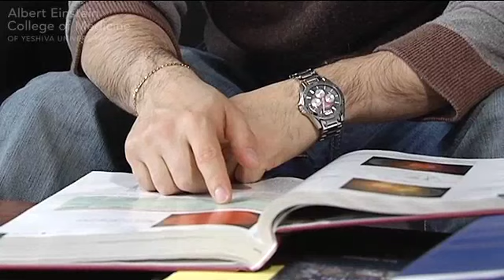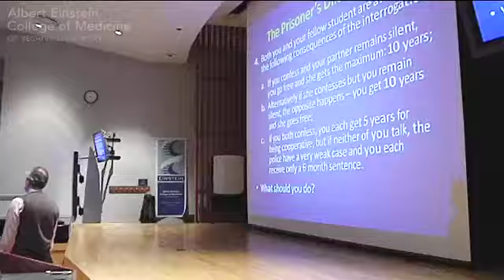Student Profile: Juan Robles, From Honduras to The Bronx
- Juan Robles, a fourth year medical student at Albert Einstein College of Medicine shares the inspiring story of his early days on a farm in Honduras to the challenging path that led him to Einstein. Although he arrived in the South Bronx at the age of 13 not speaking a word of English, Juan was determined to succeed and eventually secured a place in Einstein's class of 2011.